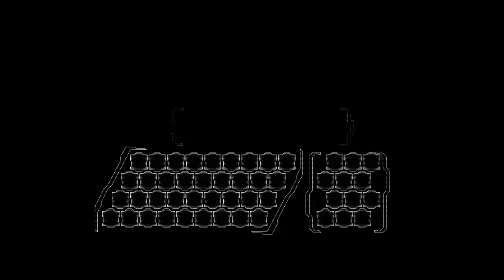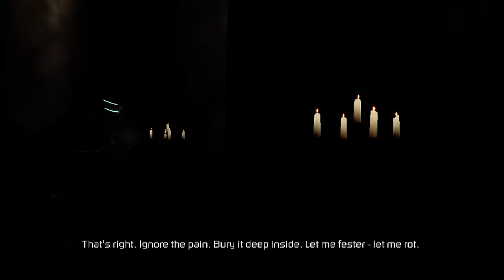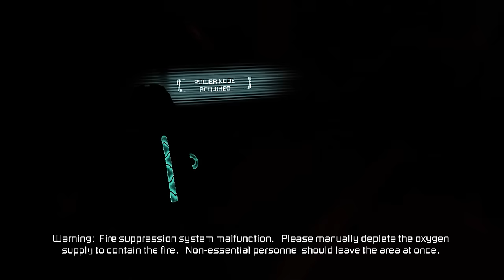Dead Space 2 Zealot No Damage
John Wick plays : Dead Space 2